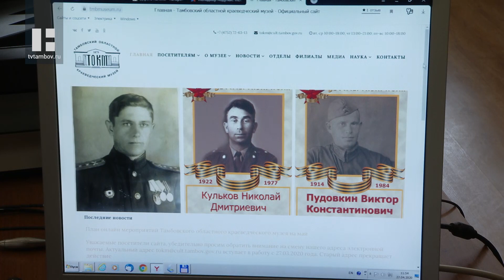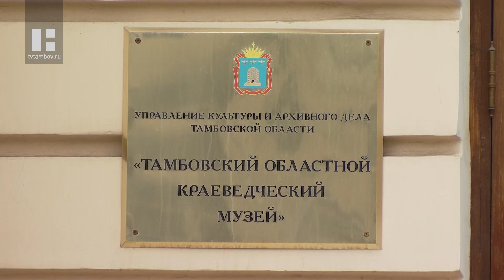«Бессмертный полк» онлайн: как это будет и что нужно для участия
Бессмертный полк - это Неотъемлемая часть Дня Победы. По очевидным причинам он не сможет пройти по улицам наших городов 9 мая. Выход из ситуации предложил областной краеведческий музей. Собрать портреты героев в одном месте позволит интерактивный проект.

Только за половину первого проектного дня удалось собрать более 250 штук фотографий. Их на электронную почту музея присылают не только тамбовчане, но и жители районов. В готовом варианте Бессмертный полк предстанет 9 мая в виде бесконечной ленты фотографий на официальном сайте музея.